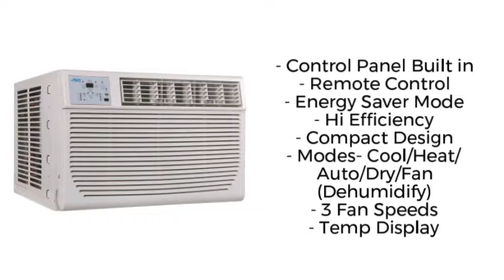Wall and Window Units in Minisplitwarehouse.com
Wall and Window Units in Minisplitwarehouse.com Get 12000 Btu Wall and Window Air Conditioner With Heat 220v. Price: $499.99 ex. tax.